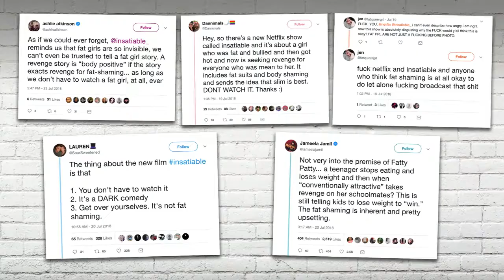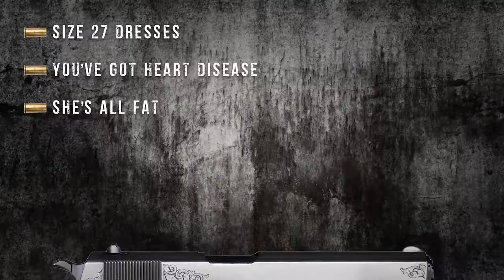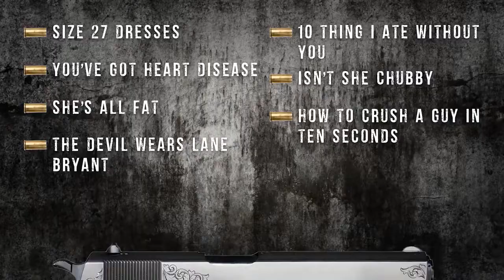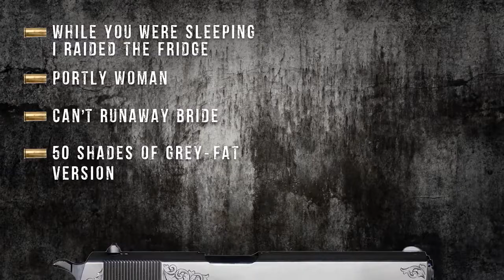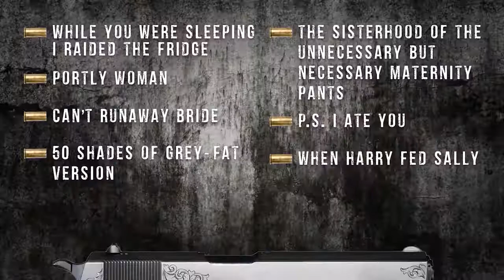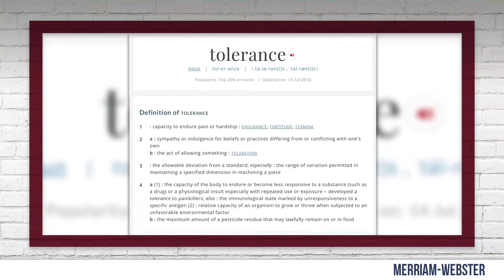FAT PRIDE The Unfiltered, Unpopular Truth! Louder With Crowder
Lol... I'm fat and this is funny.